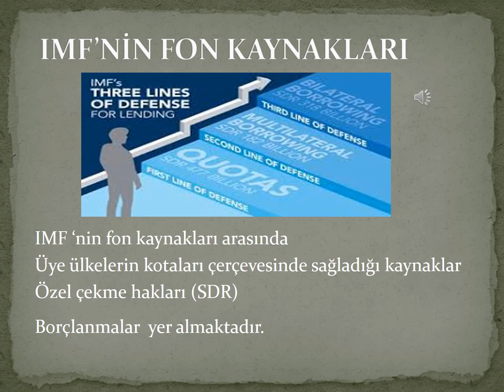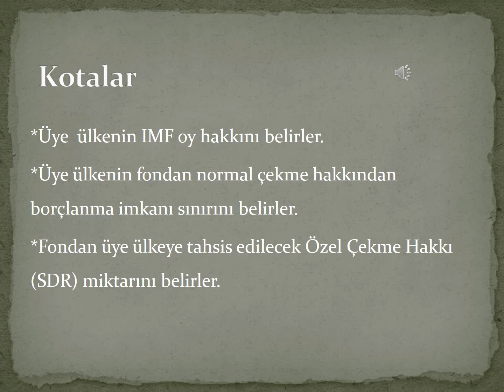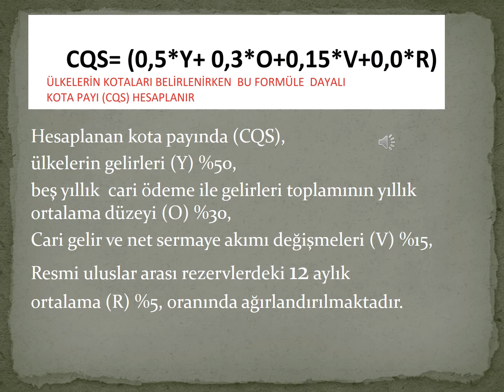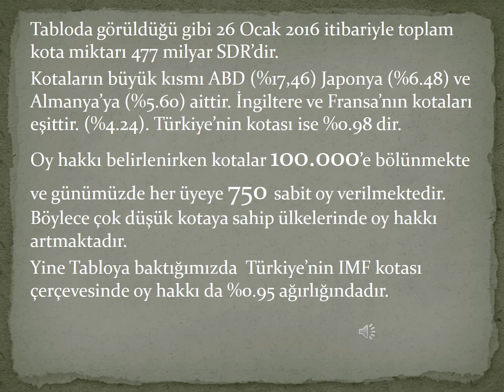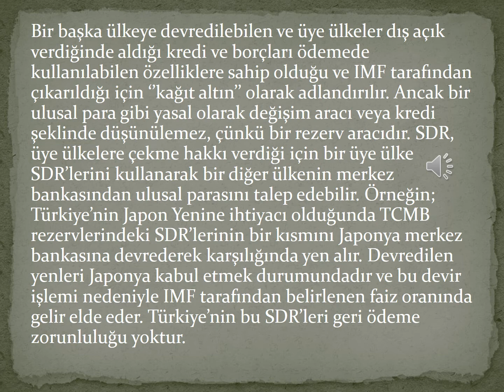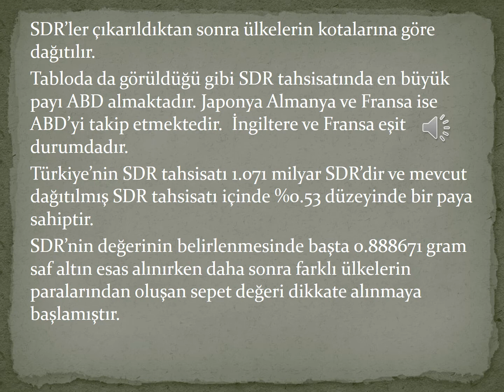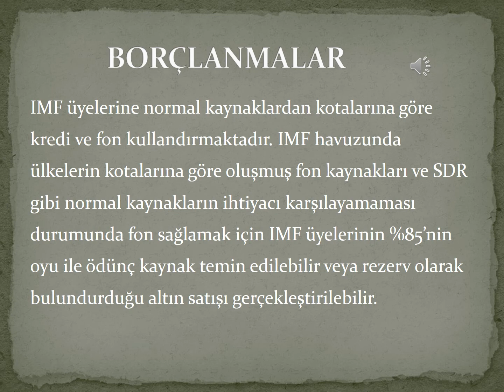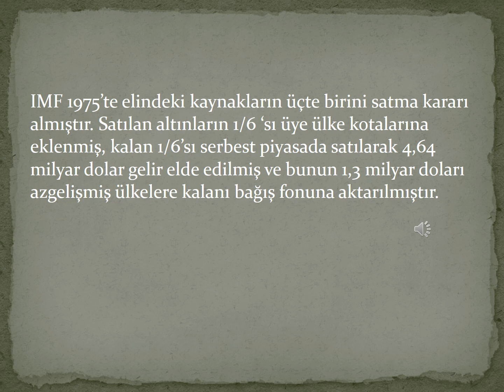IMF'nin Fon Kaynakları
SEFA ENES ÖZTEPE